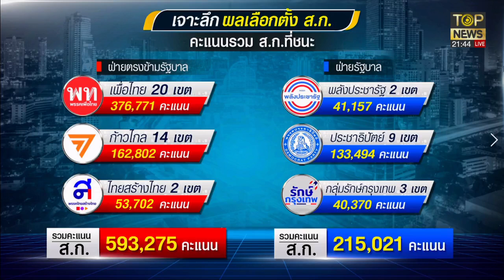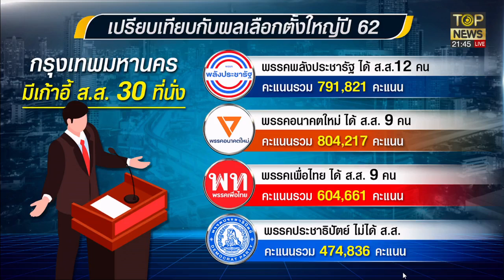พัทยาวุ่น ทั้งบัตรหาย-บัตรเขย่ง ประกาศผลไม่ได้ รอกกต.สรุปผล | เล่าข่าวข้น | TOP NEWS